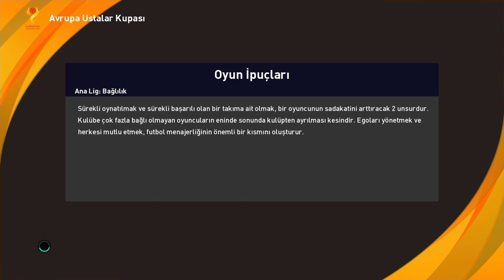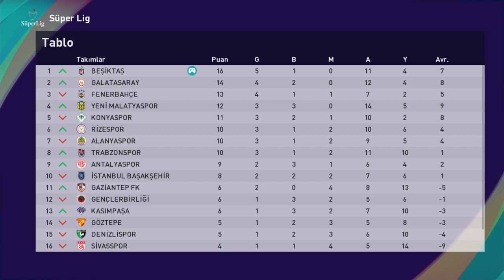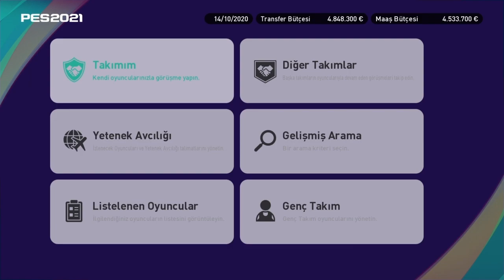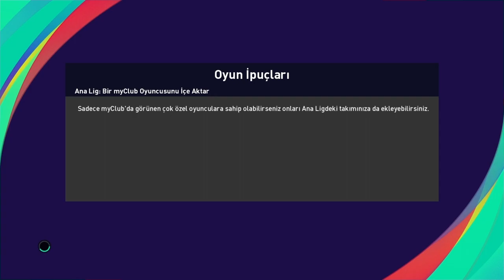TÜRKİYE KUPASI ! | EFSANE PES 2021 BEŞİKTAŞ ANALİG KARIYER #3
Merhaba gençler bugün sizlerle birlikte pes 2021'de Beşiktaş karıyerine kaldığımız yerden devam ediyoruz. Türkiye Kupasında ki ilk karşılaşmalar bizi bekliyor.  Beşiktaşı daha iyi hale getirmek için bana vereceğiniz taktikler benim için çok önemli.